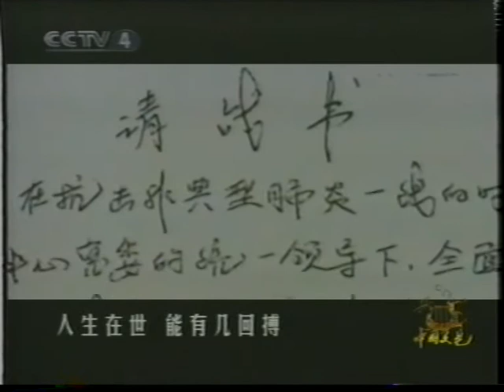孙楠 中国好歌声 CCP Chinese good Song MTV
1 MTV 2002 CCT SUN NAN